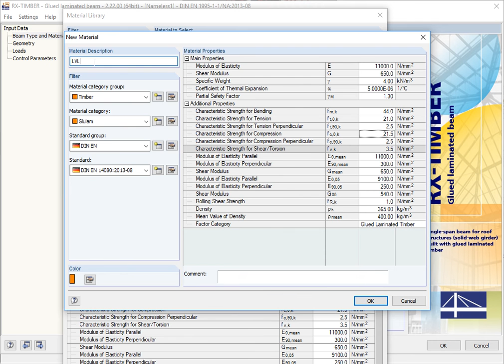[EN] [ES] FAQ 004356 | ¿Cómo creo un material definido por el usuario en el programa RX-TIMBER?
Pregunta:
¿Cómo creo un material definido por el usuario en el programa RX-TIMBER?

Respuesta:
n RX-TIMBER puede crear un material definido por el usuario como un nuevo material en la biblioteca de materiales (ver figura), similar a los programas RFEM/RSTAB.

A diferencia de RFEM/RSTAB, la categoría se establece en "madera" en este caso.